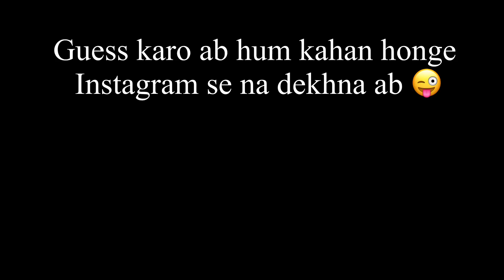Jo baat papa nahi keh paye woh bacchi ne boldi 🤪| sudesh lehri family | Mani Lehri | Amritsar vlogs